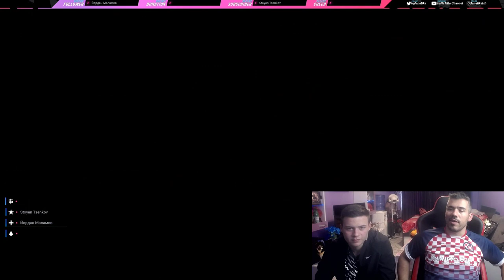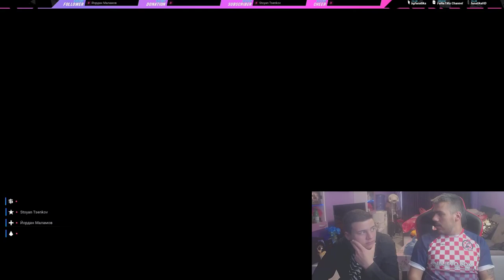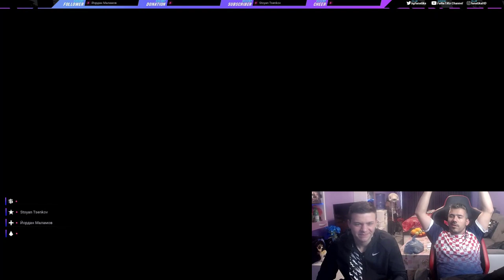ПЕЛЕ, КРОЙФ, РОНАЛДО ?!? ГАРАНТИРАНА ИКОНА С БРАТ МИ - ПРЕВЪРТЯХМЕ ИГРАТААААААА